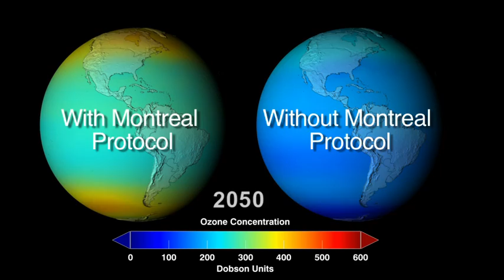The World Avoided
Led by NASA Goddard scientist Paul Newman, a team of atmospheric chemists simulated 'what might have been' if chlorofluorocarbons (CFCs) and similar ozone-depleting chemicals were not banned through the Montreal Protocol. The comprehensive model -- including atmospheric chemical effects, wind changes, and solar radiation changes -- simulated what would happen to global concentrations of stratospheric ozone if CFCs were continually added to the atmosphere. Higher levels of ozone are shown in red and lower levels in blue.